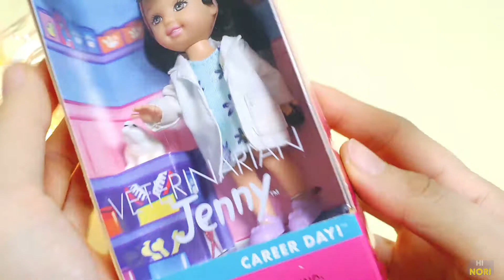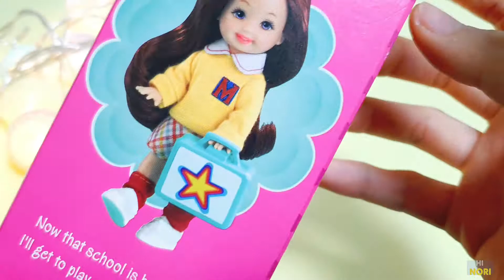🌼 Kelly Doll Collection #1 🌼BARBIE KELLY DOLL I GAP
love love love it